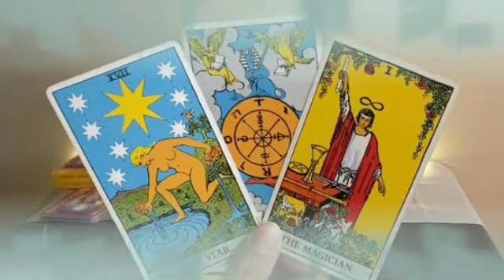برج القوس ♐ من 8 إلى 18 أيار 2023 ♥️ حبيبك حزين وندمان😔وبيبكي بكاء شديد😭وخائف جدا😱